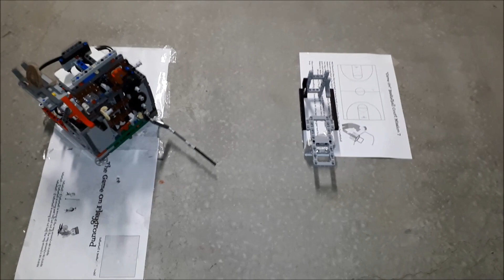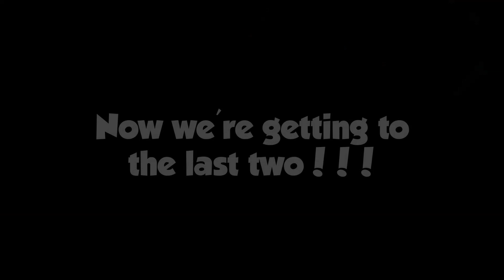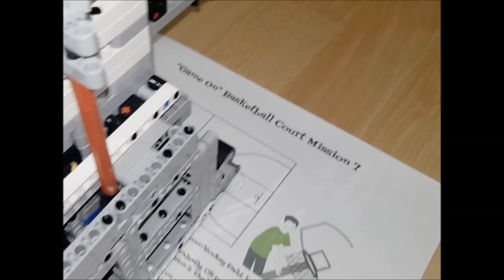"The FINAL RESULTS Of The Game On Online Robot Game Competition!!"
Hey guys!!!  Well, the end of the GAME ON Online Robot Game Competition is finally here!!!  The Final Results of who won the 2nd Online Robot Game Competition will be announced in this video. Everyone worked hard for the points they received. There were 9 participants and they will be announced in  order from 9 to 1 to reveal the overall winner!! Thank you to all who participated and for those that watched.

Link for the FINAL RESULTS of the GAME ON Leaderboard